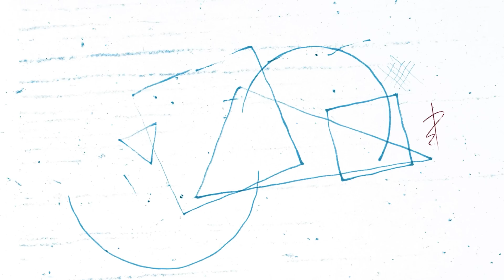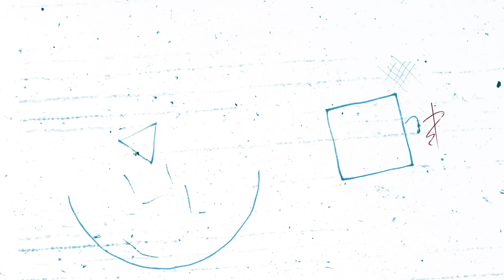Блокада Нагорного Карабаха Алиевым - глупость, ставящая под удар весь Азербайджан | Александр Лапшин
"Круг общения" с Ашотом Газазяном.

Гость этого выпуска блогер, журналист, путешественник Александр Лапшин.